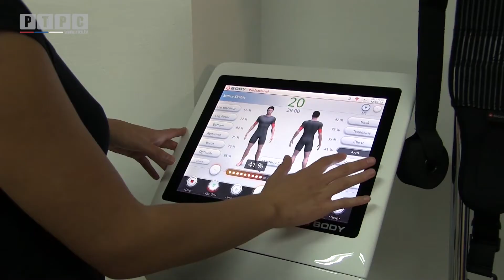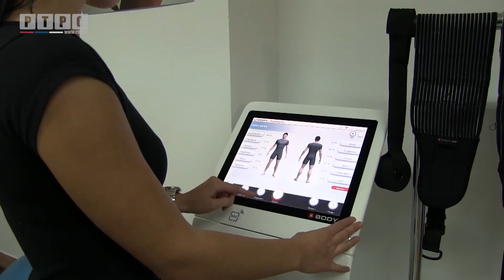SZ100-EMS Trening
Svijet zdravlja, emisija br. 100 - Prilog: EMS trening
ANI production za RTRS
Oktobar 2017.